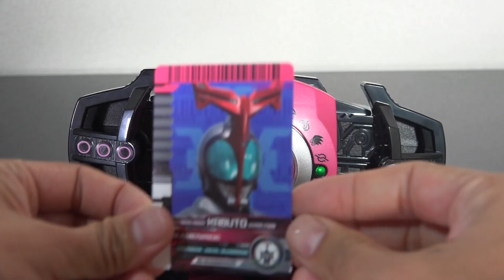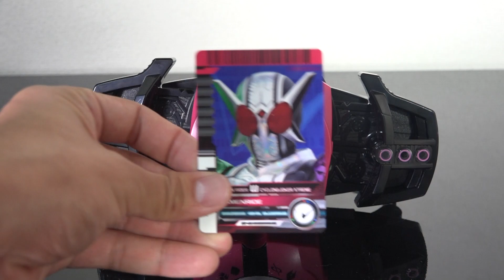全最強フォーム大集合！ネオディエンドライバー付属カードをネオディケイドライバーで使ってみた 仮面ライダージオウ 仮面ライダーディケイド 仮面ライダーディエンド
ネオディエンドライバー付属の最強フォーム仮面ライドカードをネオディケイドライバーで読み込むことで
なんと最強フォームの変身音声が聞けちゃいます

クウガ アルティメットフォーム
アギトシャイニングシャイニングフォーム
龍騎サバイブ
ファイズ ブラスターフォーム
ブレイド キングフォーム
装甲響鬼
カブト ハイパーフォーム
電王 ライナーフォーム
キバ エンペラーフォーム
ディケイド コンプリートフォーム
ダブルサイクロンジョーカーエクストリーム
オーズ プトティラコンボ
フォーゼ コズミックステイツ
ウィザード インフィニティースタイル
鎧武 極アームズ
ドライブ タイプトライドロン
ゴースト ムゲン魂
エグゼイド ムテキゲーマー
ビルド ジーニアスフォーム

おまけはグランドジオウ！

ネオディエンドライバー CSMディエンドライバー付属カードを読み込み篇

ネオディエンドライバー ネオディケイドライバー付属 カード読み込み編

ネオディエンドライバー CSMディケイドライバーのカード読み込み編